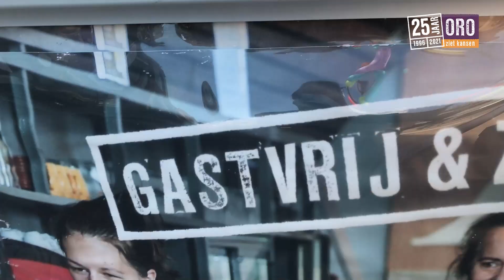Make-over Lenie | 25 jaar ORO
Wat als je alles mag wensen? ORO bestaat dit jaar 25 jaar en daarom laten wij 25 wensen in vervulling gaan. Lenie wilde heel erg graag een keer worden verrast. Zo'n make-over zoals op televisie waar je nieuwe kleding krijgt, je haar wordt gedaan en ze make-up op doen. Lenie was één van de gelukkigen waarvan de wens, werkelijkheid werd. Ze werd helemaal in het zonnetje gezet bij Shoeby in Deurne. Daarna mocht ze zelfs nog gaan lunchen bij Gastvrij & Zo. Ze heeft met volle teugen genoten en kijkt terug op een fantastische dag. Daar doen we het voor!

ORO is een zorgorganisatie in de Peelregio met tientallen locaties in o.a. Asten, Deurne, Gemert, Bakel, Someren, Helmond en Beek en Donk. Onze missie is kwetsbare mensen gelukkig maken.

Meer informatie? Kijk dan op